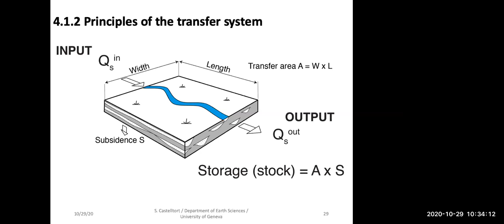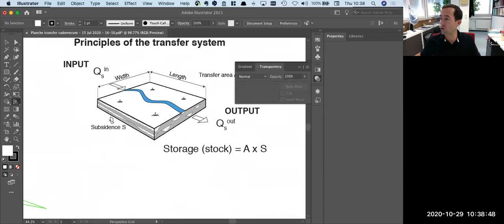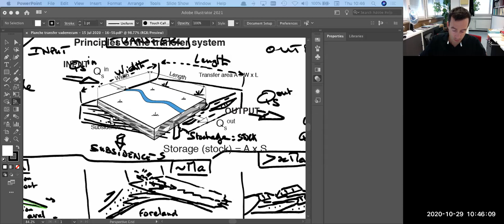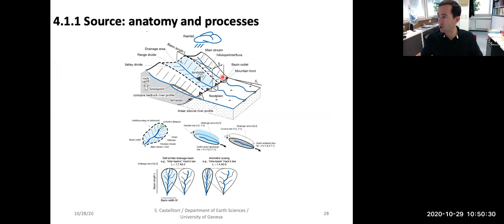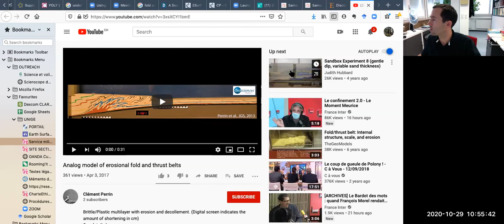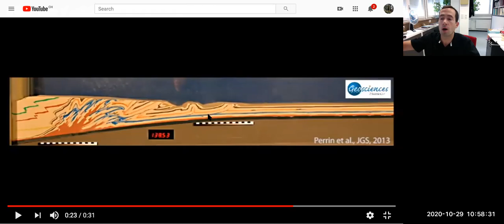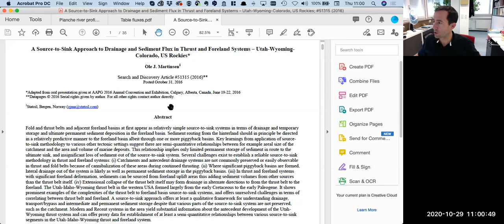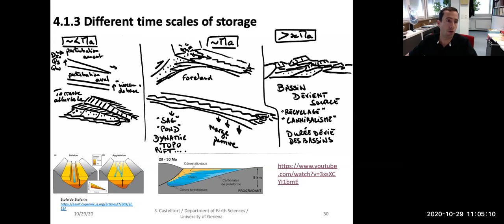Source-to-Sink (S2S) part 6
This is part of a series of recordings of my Source-to-Sink lecture for the master of Earth Sciences of the Leman School of Earth Sciences (University of Geneva and University of Lausanne).
The Geneva-lausanne School of Earth Science offers first-class education in geosciences. You can find more information on our offers and how to apply
More on the research in my group Earth Surface Dynamics Geneva